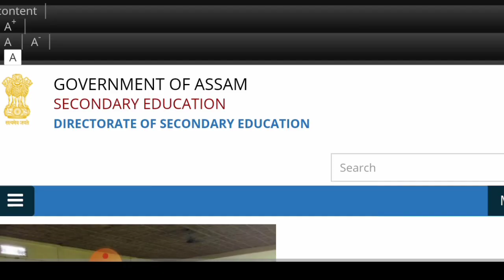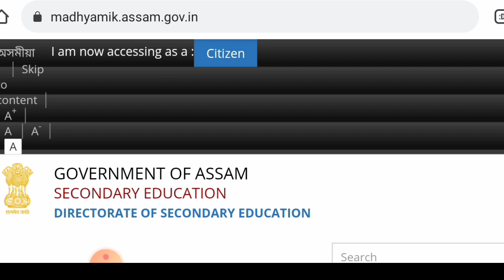আকৌ আহিল Merit List ৰ খবৰ||Assam TET Latest News